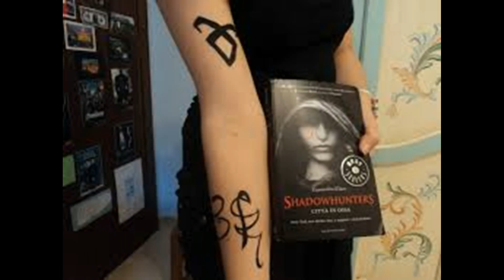Recensione Shadow Hunter città di ossa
scusate per il pessimo audio ma sto tentando di sistemare...i prossimi video già dovrebbero venire meglio.